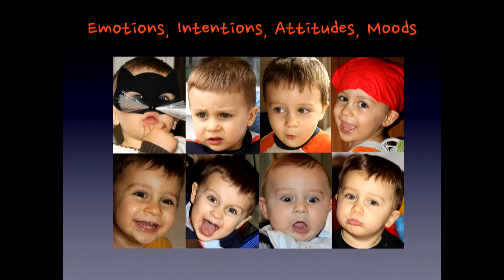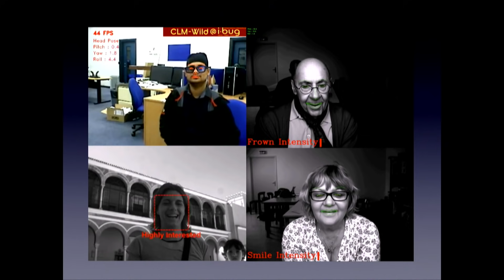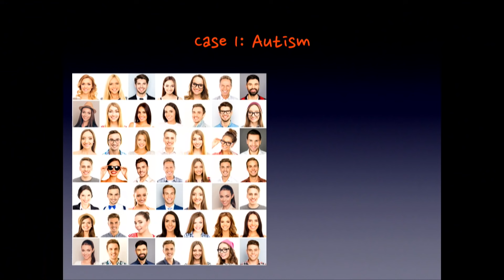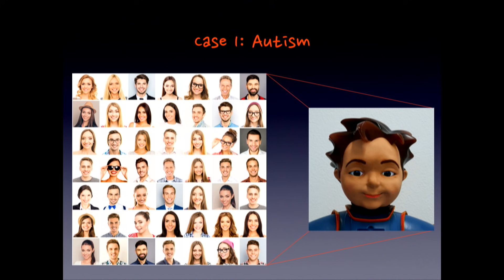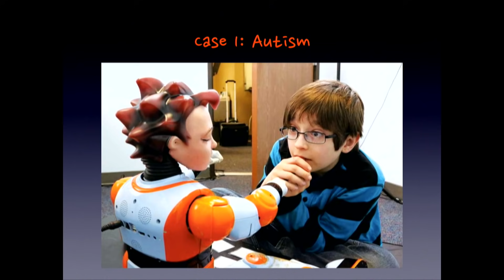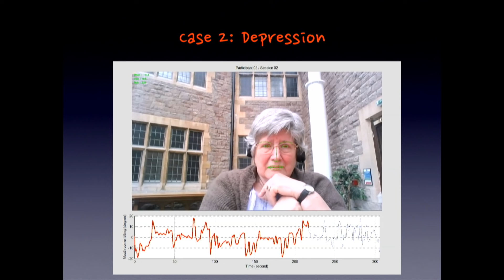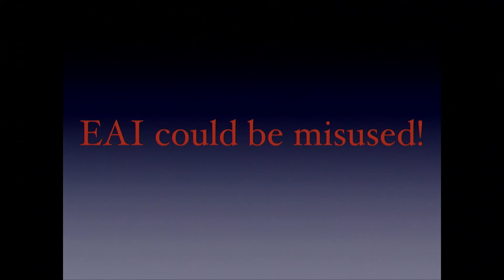This is why emotional artificial intelligence matters | Maja Pantic | TEDxCERN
We display more than 7000 different facial expressions every day and we perceive all of them very intuitively. We associate to them attitudes, emotions, intentions, and moods. They are the window into our inner selves. Maja Pantic uses artificial intelligence and machine learning techniques to analyse human non-verbal behaviour, including facial expressions, body gestures, laughter, social signals, and affective states. In this video, she shows how these techniques can be used for the good of people – helping autistic children interpret other people’s facial expressions – or for the bad. Maja imagines AI enhancing human abilities further, allowing for sight, hearing and even communicating to be aided by computers. However, she urges all of us to protect out own behavioral data from corporate misuse. Professor Maja Pantic went from studying mathematics in her native Belgrade, Serbia, to specialising in computer sciences in Delft, the Netherlands. From Delft, Pantic moved to London where she is now Professor of Affective and Behavioural Computing and the Head of the iBUG group, working on machine analysis of human non-verbal behaviour. In May 2018, she became the Research Director of Samsung AI Research Centre in Cambridge. This talk was given at a TEDx event using the TED conference format but independently organized by a local community.